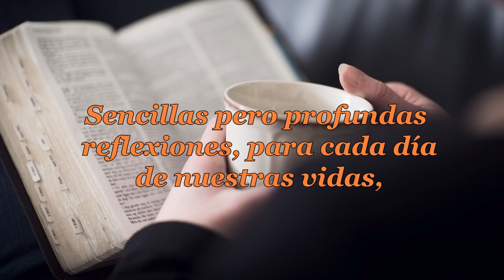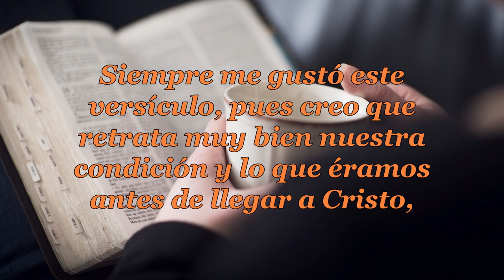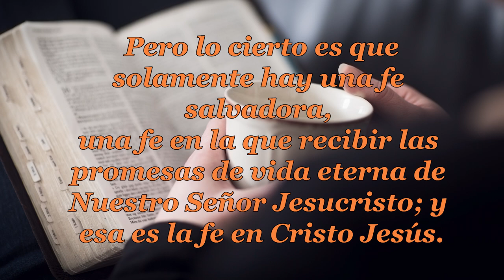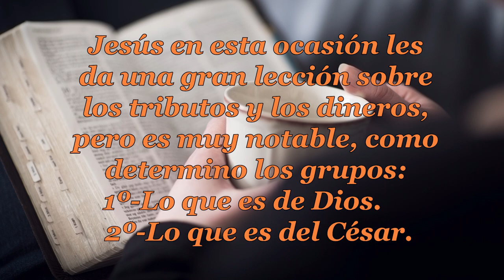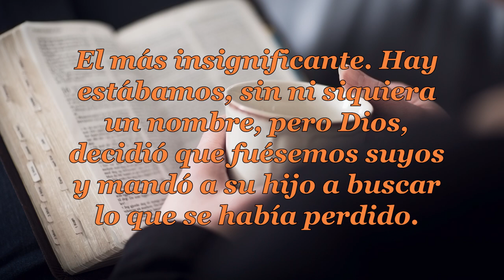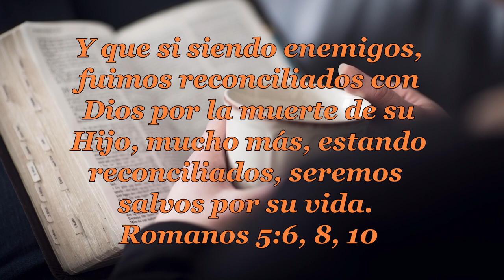079 FE SALVADORA